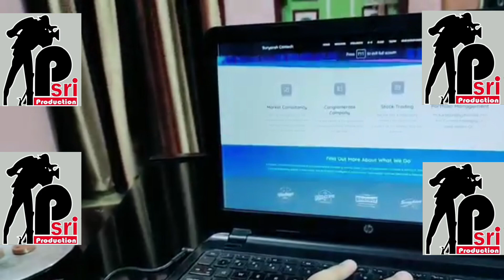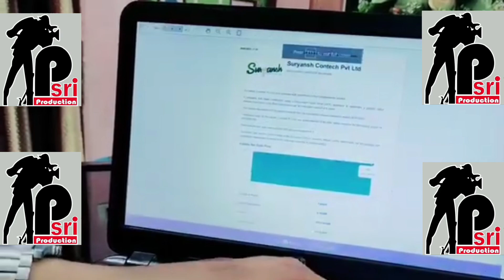महज 14साल की उम्र | 56कंपनियों का CEO | बिहार का सूर्यान्श 18घंटे करता है काम